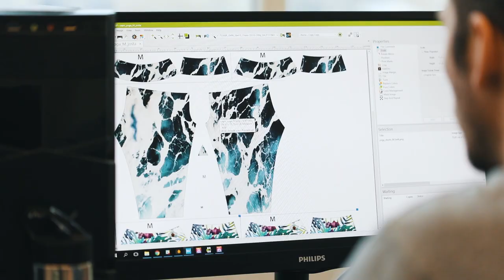Yoga Capri Leggings HD 1080p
TECHNO RAVE COLLECTION

BACK TO THE ROOTS // simple and straight

TECHNO is not only Music, TECHNO is a FEELING

Bikini, Swimwear, Techno RaVers Collection, Techno RaVe Collection für Frauen

Marketing & PR For Brand Influencers | Influencer Marketing Success‎ Advertising material | GiveAways | Design | branding ACCESSOIRES | STREETWEAR | ENTERTAINMENT | MERCHANDISE

AlpakaClan Booking

BOOKING AGENCY FOR MODERN ELECTRONIC MUSIC Booking Request

We are looking forward to receiving your booking request and if you need any further information

purposes, and with the original buy links to respect the labels and artists. The music has been converted to 128 Kbps before uploading to prevent ripping and to protect the artists and labels.